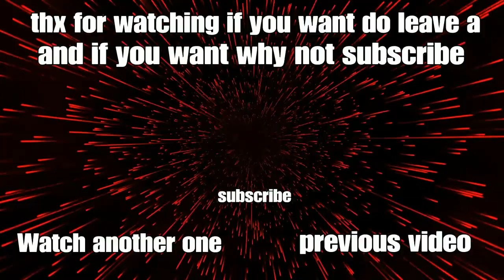lightning staff run #17 BO3 zombies (origins)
how shocking